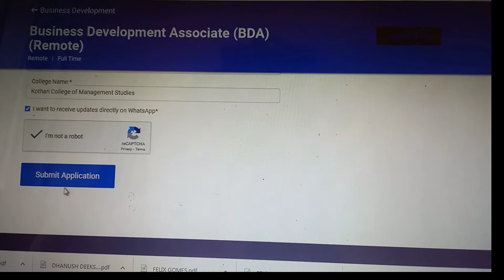Permanent work from home job || Direct Selection || Any age || Any city